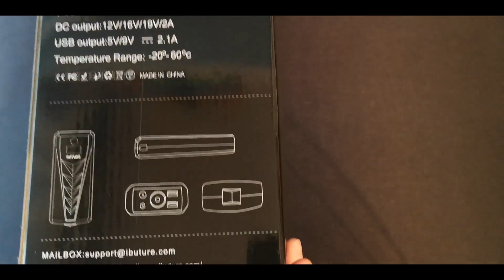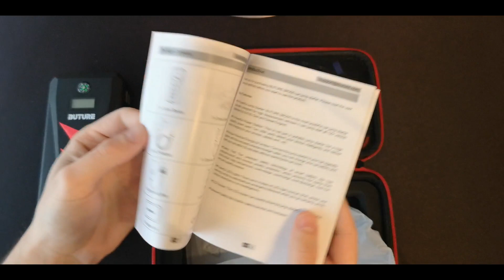UNBOXING - BUTURE Jump Starter